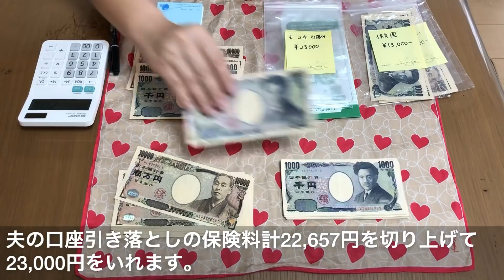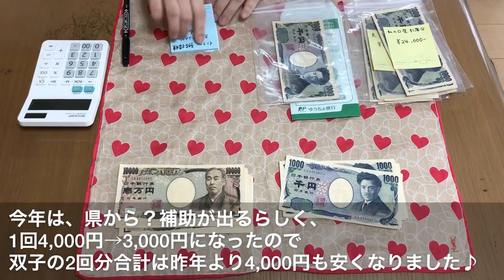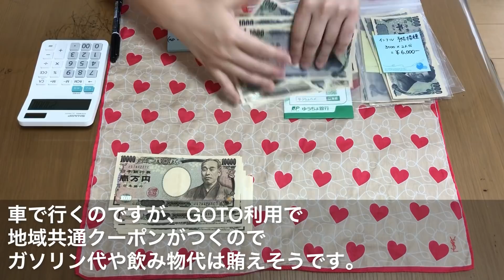【給料日ルーティン】11月生活費を振り分けます！ 4人家族 30代主婦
我が家は会社員の夫、パート勤務の私、保育園児の双子の娘の4人家族です。

今回は毎月の夫の給料日後に行う、生活費の仕分けを紹介します。